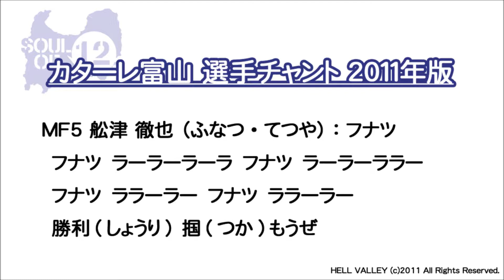MF5 舩津 徹也 （ふなつ・てつや）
カターレ富山選手チャント２０１１年版